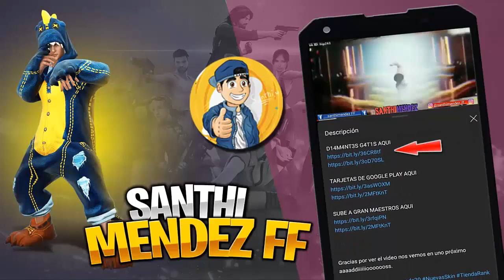Hoy NUEVA ACTUALIZACION DE FREE FIRE! TODO LO QUE TIENES QUE SABER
¡Etiquetas!